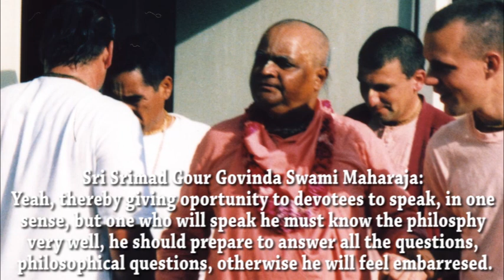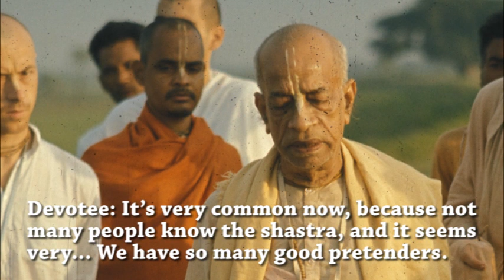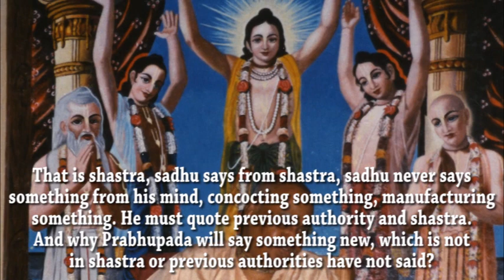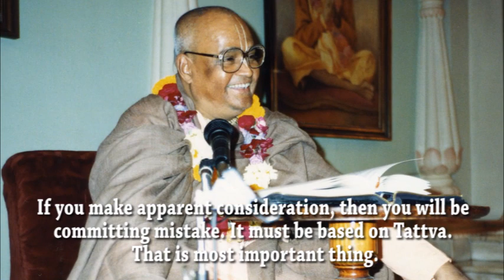Qualification of a Preacher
Sri Srimad Gour Govinda Swami answers questions about who is qualified to give class and how to understand properly when quoting Srila Prabhupada's letters.